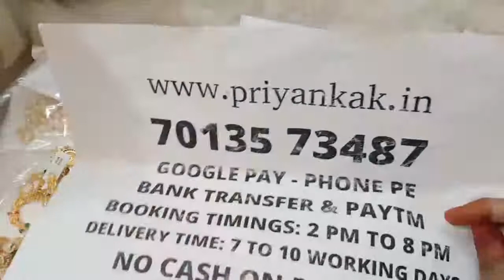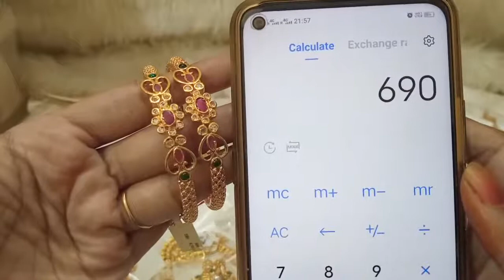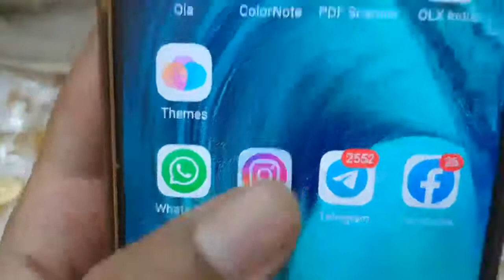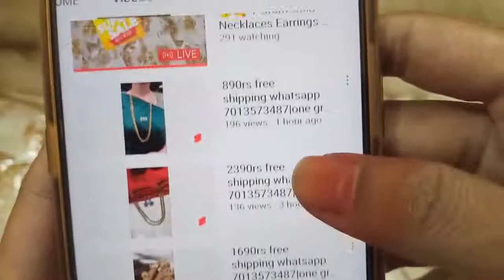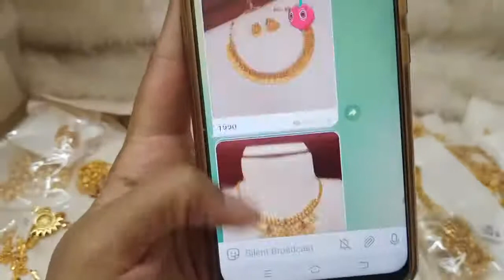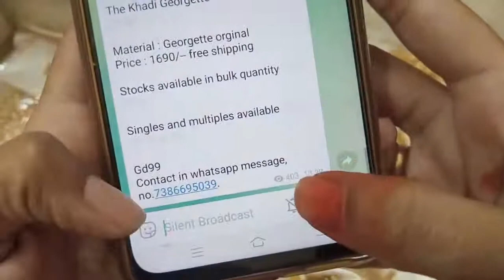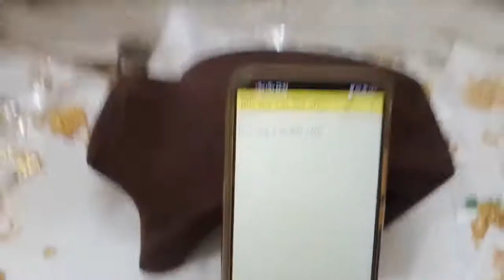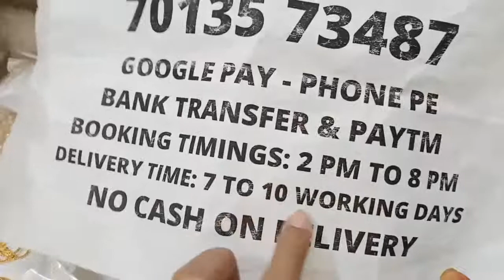🥰🥳 Biggest Offers 🥳🥰 1 Gram Gold Necklaces Earrings Sets